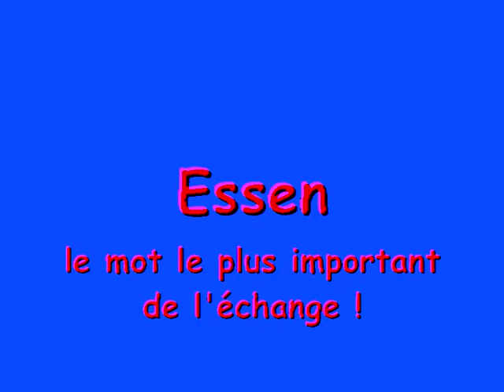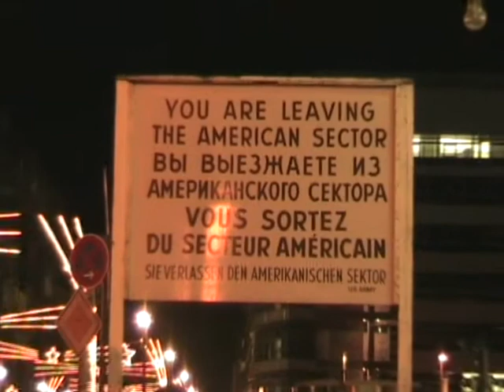Berlin 5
Voyage scolaire novembre 2009